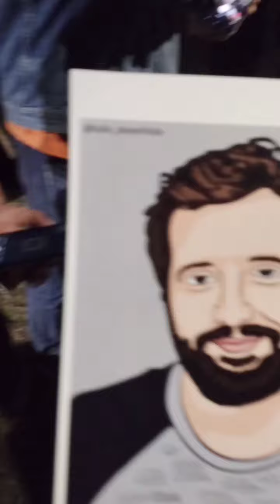Túlio Desenhista e Gregório Duvivier - Entrega do Desenho